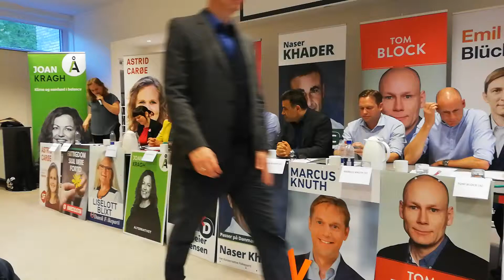Astrid Carøe, Socialistisk Folkeparti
Torsdag den 9. maj mødtes 9 politikere på Slagelse Bibliotek til en debat med fokus på to hovedemner i valgkampen: Danmark indenfor EU og den danske sammenhængskraft.
Kulturforsker Kasper Støvring, der har skrevet bogen Sammenhængskraft, var ordstyrer i en debat, der blev både munter og lærerig, ikke mindst grundet en masse spændende spørgsmål fra publikum.
Den danske sammenhængskraft er overskriften på så forskellige emner som udlændinge- og integrationspolitik og centralisering, såvel Danmark i forhold til EU, land i forhold til by, og kommune i forhold til regioner og Christiansborg.
De ni politikere lagde ud med at besvare to spørgsmål:
Hvordan fremtidssikrer man dansk sammenhængskraft og kultur?
Hvor meget skal EU fylde i fremtiden?